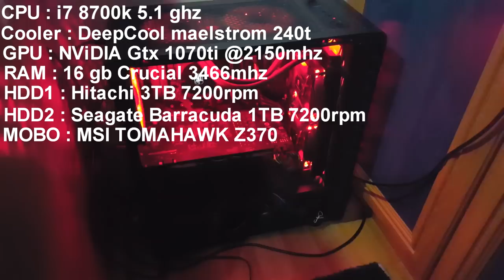TURUL CAMEREI EDITIA 2020